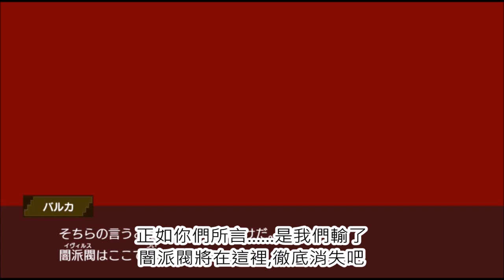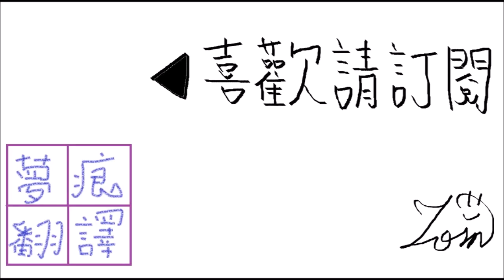人造迷宮大戰 1-15 執迷不悟